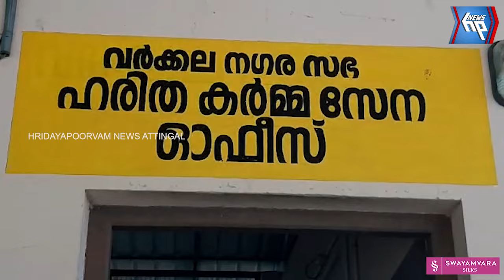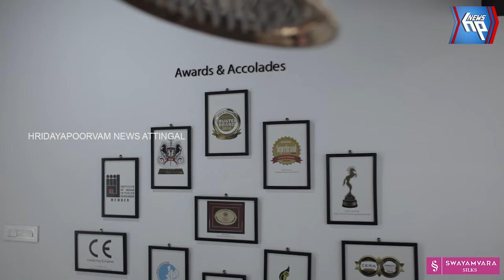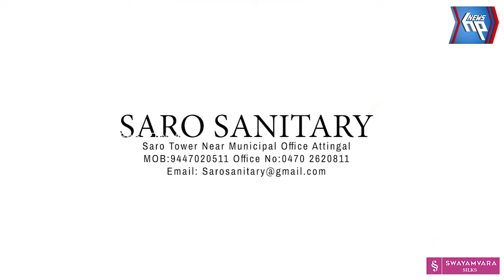വർക്കല ബസ്റ്റാൻഡിന് സമീപത്ത് ജെസിബി ഉപയോഗിച്ച് മാലിന്യം മൂടാൻ ശ്രമിച്ചതിനെതിരെ പ്രതിഷേധം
വർക്കല പ്രൈവറ്റ് ബസ്റ്റാൻഡിന് സമീപത്ത് ജെസിബി ഉപയോഗിച്ച് മാലിന്യം മൂടാൻ ശ്രമിച്ചതിനെതിരെ നാട്ടുകാരുടെ പ്രതിഷേധം